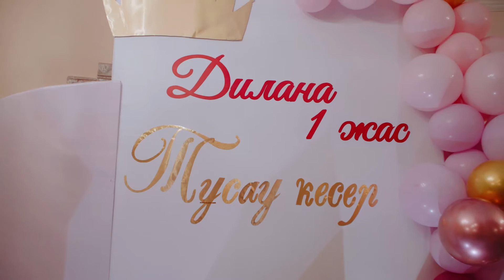1 Жас | Тусау Кесу | Видеограф Павлодар